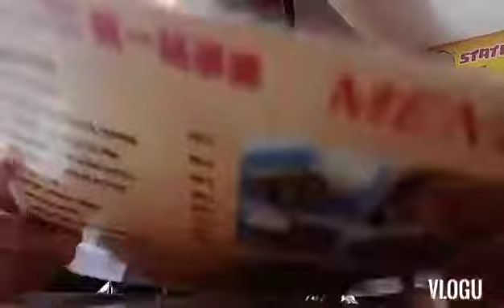Cek darah podi💉💉🙄